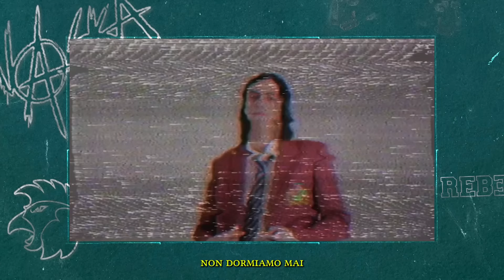NASKA - 7 su 7 (Lyric Video Ufficiale)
TESTO
Naska - 7 su 7

Di giorno di notte
sette su sette

Non dormiamo mai
oh no
Milano è un manicomio
Coi capelli sporchi
e gli occhi tipo
Ozzy Osbourne
La gente che ci vede in giro
in faccia ha quel sorriso
di chi  pensa per fortuna non è figlio mio
i giovani di oggi
un futuro non ce l'hanno
ti sposo prima che ci ammazzeranno

c'avete
ragione
scopiamo e non facciamo l'amore
sette su sette

più forte più forte
a noi non ce ne frega un cazzo non diciamo ti amo
perchè siamo troppo fatti per farlo
sette su sette

sul retro dei furgoni
sotto quei lampioni
dentro gli ascensori
o nei bagni del rocket
anche se piove lo facciamo in strada
finchè morte non ci separi

come Sid e Nancy siamo belli a pezzi
marci e maledetti tipo fiori da buttare via
non ci vogliono insieme
che finiremo male
ti sposo il giorno del mio funerale

c'avete
ragione
sette su sette

sette su sette

SETTE SU SETTE

Prodotto da Bagolin & Fotonico

Producer: Renzo Stone
Guitar, drums: Federico Ascari
Music Arranger: Lorenzo Buso
Author/composer: Diego Caterbetti, Lorenzo Buso, Andrea Bonomo
Mastering Engineer, Recording Engineer, Mixing Engineer: Alessio Buso
A And R Administrator: Lussorio Piras
Music  Publisher: Lussorio Piras
Music  Publisher: Star srl